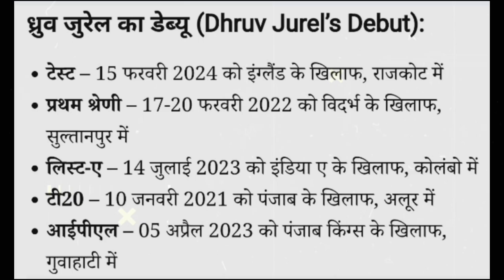DHRUV JUREL BIOGRAPHY - Dhruv Jurel Biography in Hindi | Dhruv Jurel Batting | Dhruv Jurel MS Dhoni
DHRUV JUREL BIOGRAPHY - पिता ने लड़ी KARGIL की जंग, माँ ने बेचा सोना - पूरी कहानी

Smriti Mandhana biography in hindi | Smriti Mandhana Life Story | Indian Women Cricketer

We make these videos with the intention of educating others in a motivational/inspirational form. Our understanding is that it is in correlation to Fair Right Use, however, given that it is open to interpretation, if any owners of the content clips would like us to remove the video or part of it, we have no problem with that and will do so as fast as possible.

CREDITS:
All the Images/Photos owner.